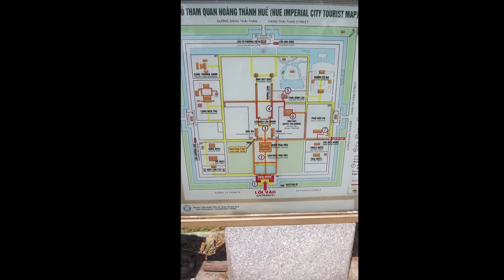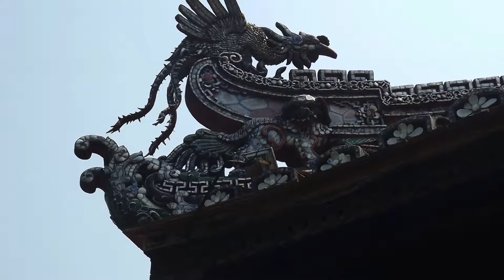Citadelle Impériale de HUE (Viet Nam)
Mon voyage au LAOS - VIET NAM - CAMBODGE en 2019 :

Visite de la Citadelle Impériale de HUE.